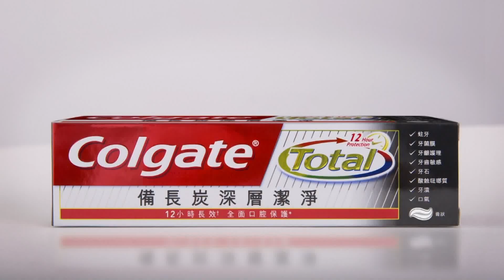高露潔 備長炭 深層潔淨牙膏 2015 廣告 [HD]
Colgate Total
備長炭深層潔淨
12 Hour Protection
減少口腔細菌滋生最高達90%
備長炭 深層齒縫潔淨